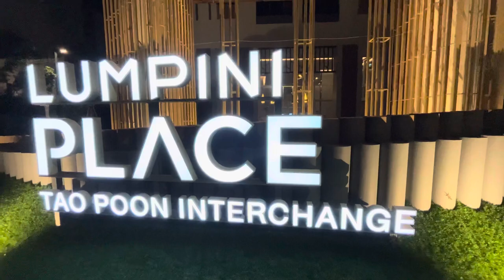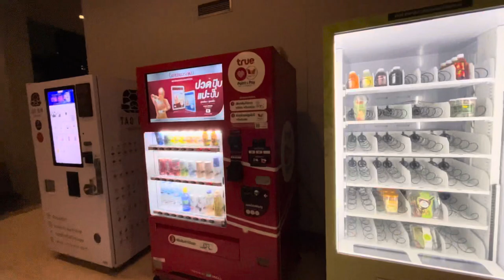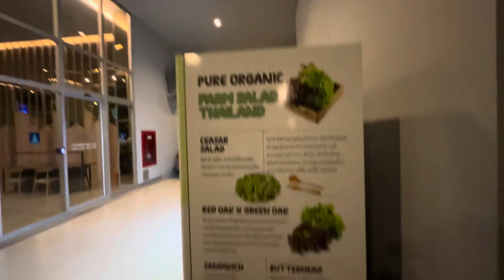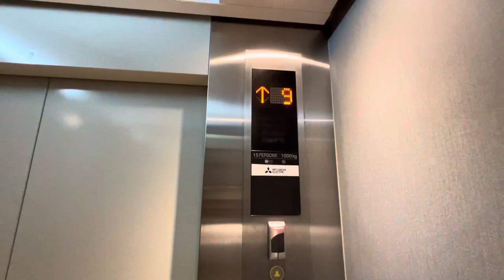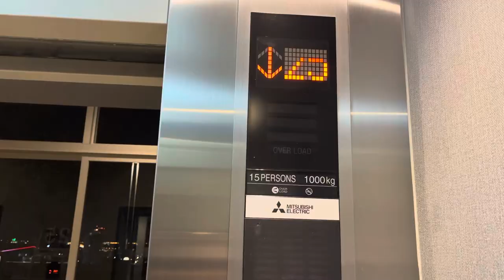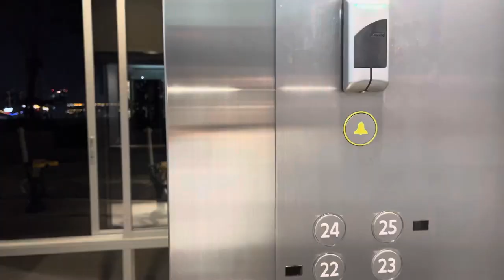Tour of House Bangkok Thailand | Lumpini condominium residence of Thailand | Tao poon